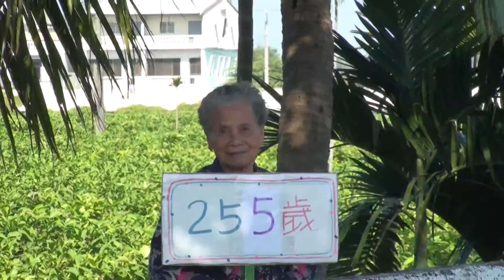萬華百年老樹 南州國中100年騎讀南州活動15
2011年12月6日拍攝於臺灣屏東縣南州鄉南州國中八年級生涯職業體驗騎讀南州活動...
攝影 林武政